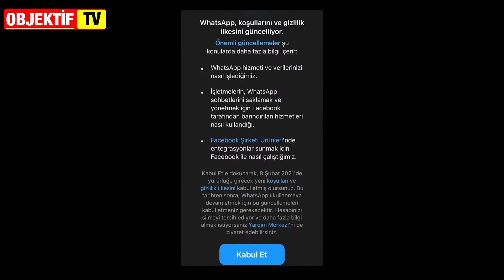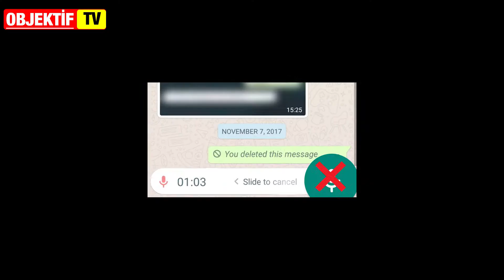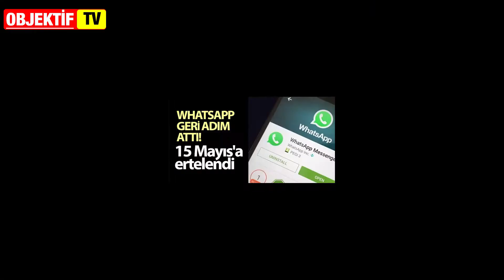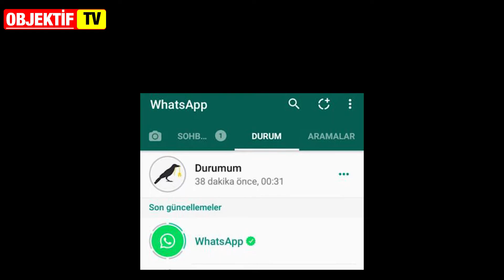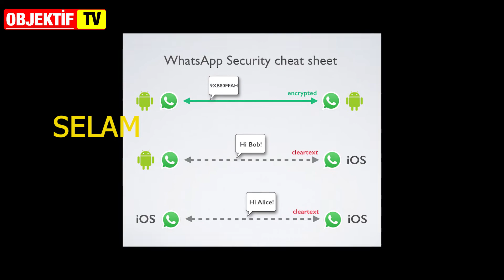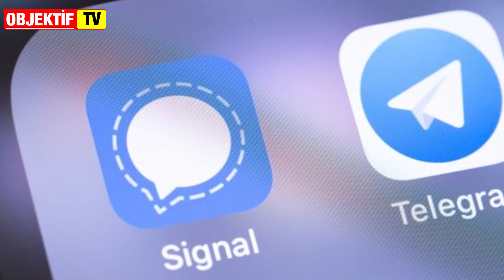WhatsApp Sözleşmeyi 8 Şubat Değil 15 Mayıs'a Erteledi | WhatsApp vs Signal vs Telegram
WhatsApp  8 Şubat Değil 15 Mayıs'a Erteledi | WhatsApp Yerine Signal yada Telegram mı Kullanmalıyız